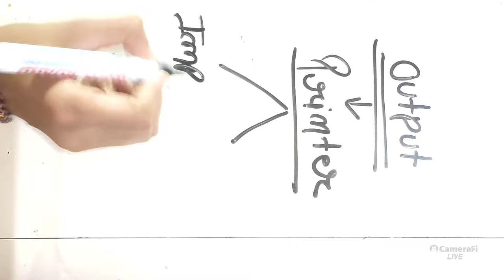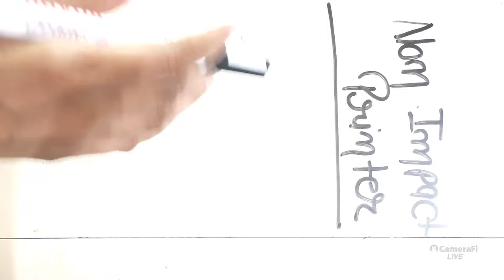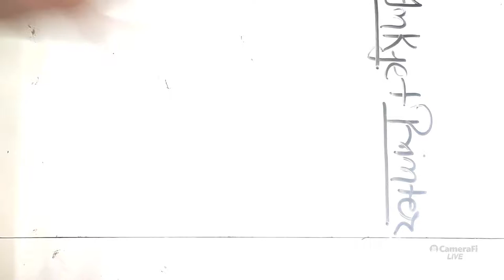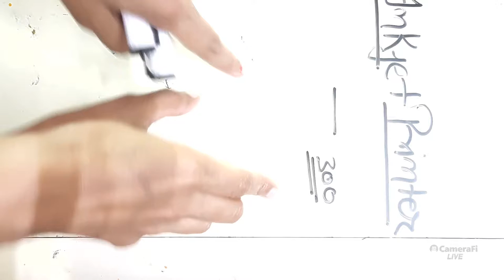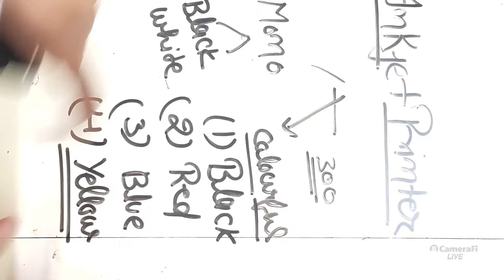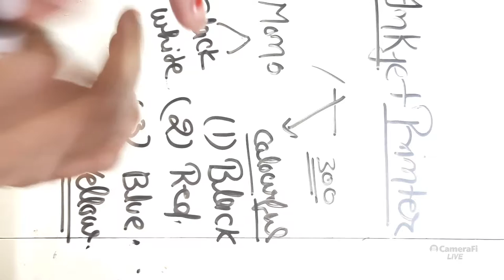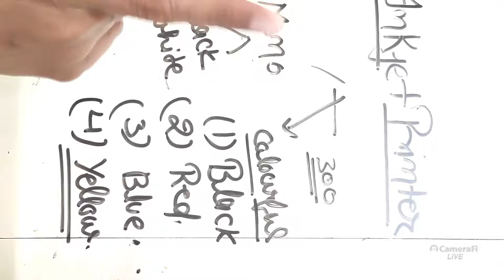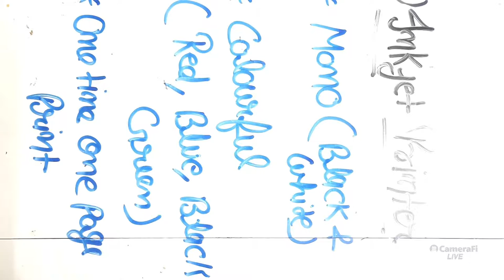🔴Class 36 | Printer | Computer Special | By Gauri Ma'am ✅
SUCCESS POINT™ Education ✅
(अब ख़त्म हुआ इंतेजार, सरकारी नौकरी आपके द्वार)
India's No 1 Online Competitive Exams Platform

🏛️Company / Studio
● Noida & Ghaziabad (UP)
● Meerut (UP)
● Delhi (Capital of India)
● Jaipur (RJ)
● Nalanda (Bihar)

(If the technical team is not able to attend your call then you can whatsapp your message on this number)

Our Mission

Dear Students ❤️
Our aim is that we can give a better, better quality, free education to all your students, so that you can get your goal and your government job.
Our team will make every effort for you to ensure your government job.
In the success point, all you students are provided free preparation for every exam like (UPSC, STATE PCS, SSC, Railway, Bank, Police etc.) All of you are requested that all the students should send their YouTube channel (SUCCESS POINT Education) to as many people as possible. Share it ✅

Founder & CEO
S A C H I N  V E R M A

Special Thanks 😊
SUCCESS POINT'S Team & Management

⚪UPSC IAS (Pre + Mains)
⚪STATE PCS (Pre+Mains)
⚪UPSC/STATEPCS Paper 2 Optional (Full)                ⚪UPSC/STATEPCS Paper 4 Optional (Full) ⚪CAT
⚪SSC CGL (Pre+Mains) & More SSC Exam
⚪BANKING
⚪STATE POLICE (UP/DP/MP/UK/RJ/HP/BR)
⚪️TET & CTET
⚪CLASS V to XII (All Subject)

(To See More Playlist Please Visit Our YouTube Channel)

✅Subject Tags
LAST UPDATED : 1 JAN 2022
By : Technical Team